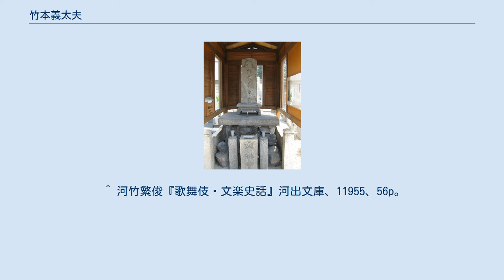竹本義太夫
大阪超願寺にある竹本義太夫の墓。
 竹本義太夫（たけもとぎだゆう、慶安4年〈1651年〉 - 正徳4年9月10日〈1714年10月18日〉）とは、江戸時代の浄瑠璃語り。
義太夫節浄瑠璃の創始者。
本名五郎兵衛、初期には清水五郎兵衛と名乗る。
のちに竹本筑後掾と称した。
 摂津国天王寺村の農家に生まれる。
当初、当時人気の浄瑠璃語り井上播磨掾弟子である清水理太夫に入門し、播磨掾の芸風を学ぶ。
のちに京都に出て、浄瑠璃語りの宇治加賀掾のもとで浄瑠璃を語り好評を得、清水五郎兵衛と名乗った。
延宝5年12月に京都の四条河原に芝居小屋を建てて独立した。
加賀掾の興業主であった竹屋庄兵衛が組織した操り人形芝居の一座に加わって西国で旅回りをし、延宝8年（1680年）のころ竹本義太夫と改名。
いっぽう天和3年（1683年）には、近松門左衛門が加賀掾のために『世継曽我』を書いたが、翌年の貞享元年、義太夫は大坂道頓堀に竹本座を開場して座本（興行責任者）となり、その旗揚げとしてこの『世継曽我』を語り評判をとる。
近松が竹本義太夫とかかわりを持つようになったのは、これが最初であった。
 さらに貞享2年、竹本座は近松作の『出世景清』を上演し義太夫がこれを語ったが、以後義太夫と近松が提携して上演した作は「新浄瑠璃」と呼ばれるようになり、この作より以前の、播磨掾や加賀掾らが語ったものを「古浄瑠璃」と呼んで区別するほどの強い影響を浄瑠璃の世界に与えた。
 元禄14年(1701年)に従七位上筑後掾（ちくごのじょう）を受領し、竹本筑後掾と称す。
 同16年には近松作の『曽根崎心中』が好評により竹本座の経営が安定したので、座本を引退し初代・竹田出雲にその座を譲ったが、その後も竹本座には出演している。
正徳4年に死去、享年64。
墓所は大阪市天王寺区の超願寺。
なお弟子の発起によって生國魂神社境内の浄瑠璃神社にも祀られている。
 二代目竹本義太夫に関しては「竹本政太夫」の項を参照。
 ^ 河竹繁俊『歌舞伎・文楽史話』河出文庫、11955、56p。
 ^ 本来、律令制で国司の三等官（判官）は任用（にんよう）と称す。
武家官位が主流の江戸以降は文書でも混用が見られる。